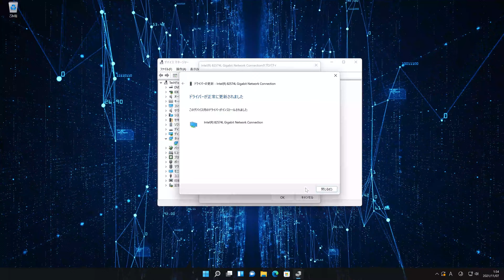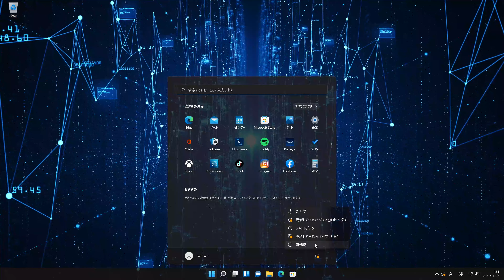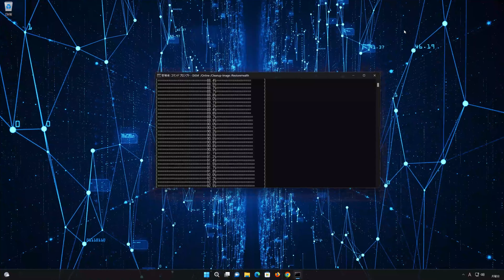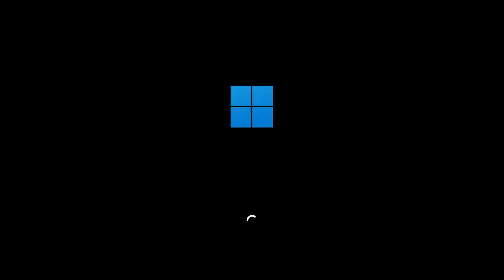ブルースクリーン: Unexpected_Kernel_Mode_Trapの対処法 – Windows11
動画では、Windows11でUnexpected_Kernel_Mode_Trapが発生する原因と対処法について詳しく紹介します。

Windows11のPCを使用していると、突然「停止コード: Unexpected_Kernel_Mode_Trap(0x0000007F)」のブルースクリーンが発生してPCが再起動することがあります。